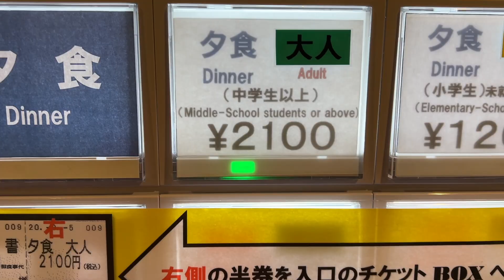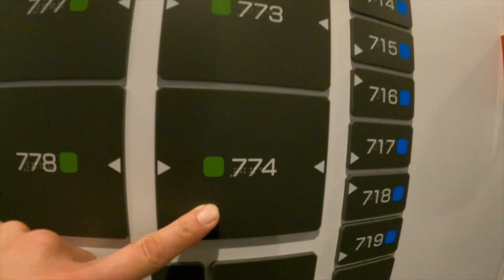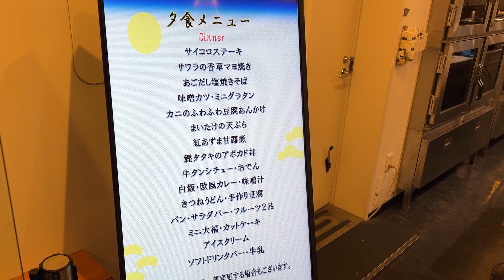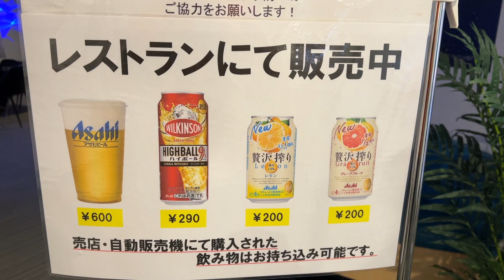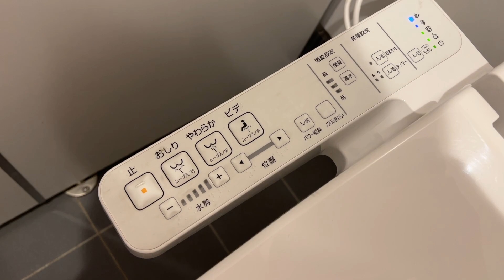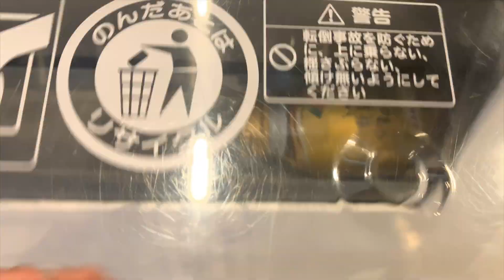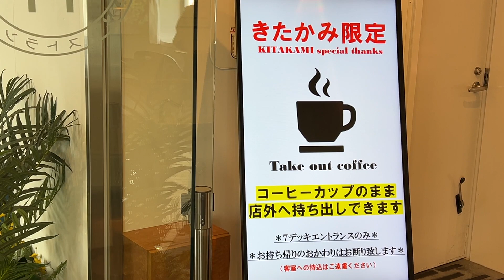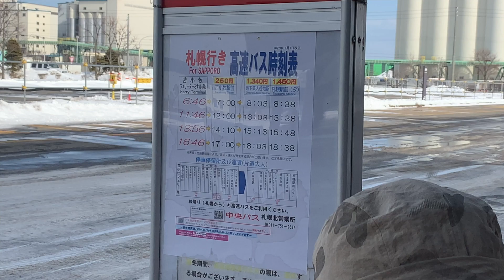15 hours on Japan’s Overnight Ferry Travel（Sendai→Tomakomai in Hokkaido）B Sleeper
☆ It was like this when I went! ☆
・I think I can stay another night because the rice is delicious
・The shaking of the hot springs and the ferry makes me feel strange
・It's too fast, so I want you to go more slowly

① Sendai Station → (33 minutes by Miyagi Kotsu Bus) → Via Nakano Sakae Station → (13 minutes by Miyagi Kotsu Bus) → Platform
②JR Tagajo Station → (6 minutes by Miyako Pass) → Ferry terminal
③Arai Station → (23 minutes by Miyako Pass) → Ferry terminal

(Sendai Port Taiheiyo Ferry Terminal)